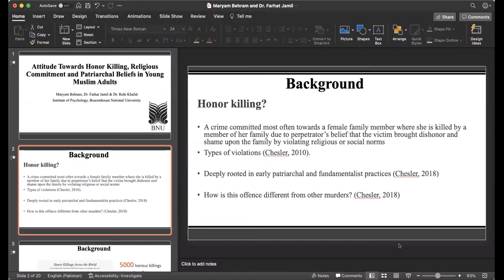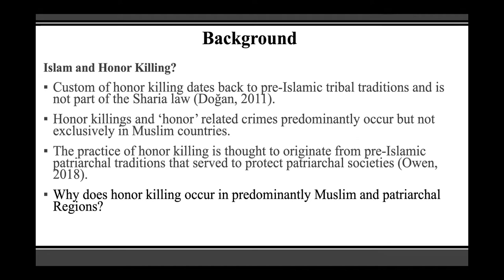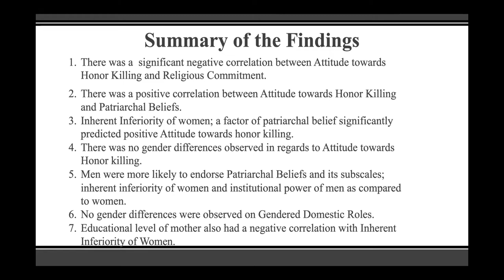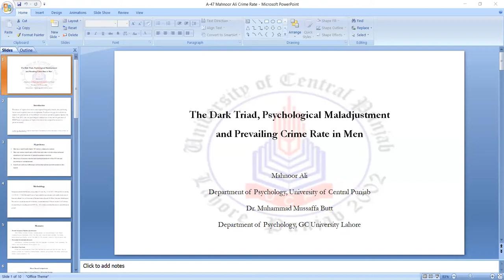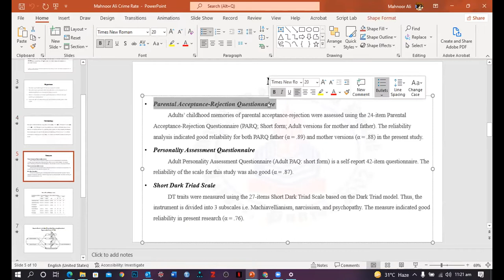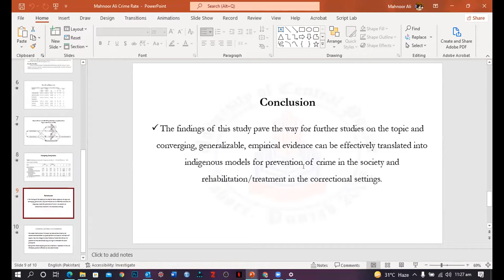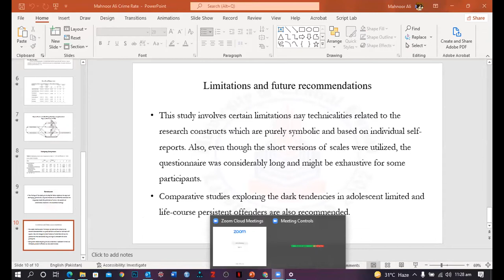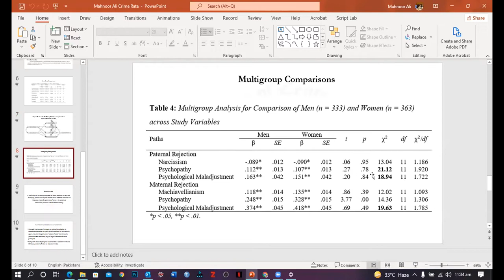Session 4 of 1st International Virtual Conference on Gender and Social Sciences LCWU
Session 4 of 1st International Virtual Conference on Gender and Social Sciences Diversity, Challenges and Opportunities Lahore College for Women University LCWU